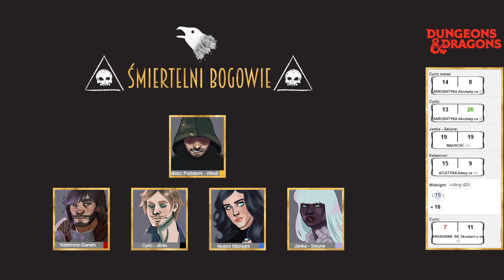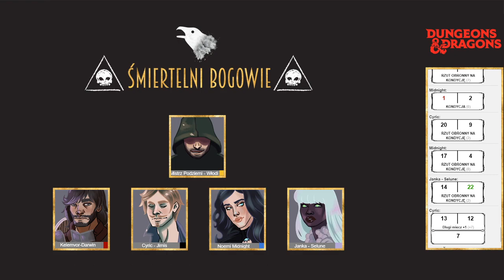#4 I Dungeons & Dragons I Śmiertelni Bogowie I Świątynia Arundela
Bohaterowie po wydarzeniach na górskim lodowym szlaku, schodzą do podziemi ...

START SESJI: 7:45

Przenosimy się do Zapomnianych Krain - Doliny Lodowego Wichru.

Przyszli bogowie!

Posłuchajcie historii:
Mistrz Podziemi - Władek "Włodi" Kasicki
Midnight - Zuzanna "Noemi" Kadlčík
Kelemvor - Paweł "Darwin" Laszcz
Cyric - Jakub "Jimis" Gdyk